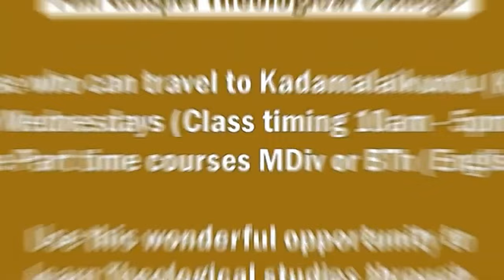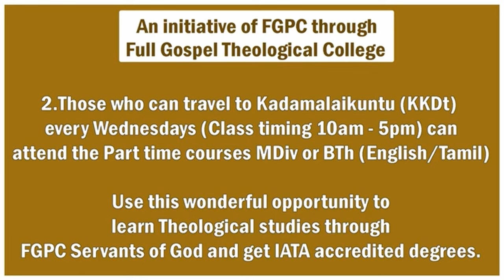FGTC Admissions Open Now | Announcement | Pr. I. Vinil Sathish